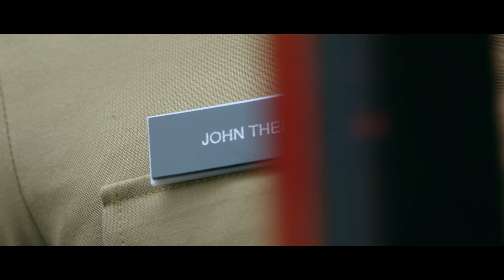Masterpiece Movie | Madhumozhi Radhe| Gokul Suresh | Mahima Nambiar | Madhubalakrishnan | Deepak Dev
Watch Masterpiece Malayalam Movie Official Video song. The Movie Masterpiece was Directed by Ajai Vasudev and Produced by C. H Muhammed under the banner Royal Cinemas. Staring Mammootty, Unni Mukundan,  Mukesh, Gokul Suresh, Maqbool salman, Varalekshmi Sarathkumar, Lena, Poonam Bajva.

♪ Song Credits

Lyrics : Hari narayanan
Singer: Madhubalakrishnan

Musicians :
Mridangam : Bala krishna Kammath
Veena : manoj
Backing vocals female : Megha , liya , Shilpa.
Recorded at Dev’s Wonderland Cochin.

♪ Movie Credits ♪

Director : Ajay Vasudev
Produced by : C H Mohammad
Written by  : Udaykrishna
DOP : Vinod Illampally
Editor : Johnkutty
Production company : Royal Cinemas

Starring :
Mammootty
Unni Mukundan
Mukesh
Varalaxmi Sarathkumar
Mahima Nambiar
Poonam Bajwa
Gokul Suresh
Maqbool Salmaan

♪ Stream Master Piece Songs here ♪